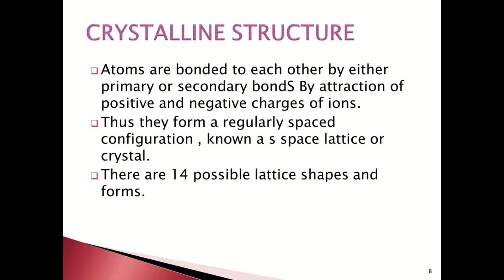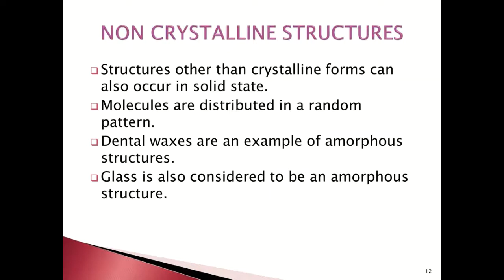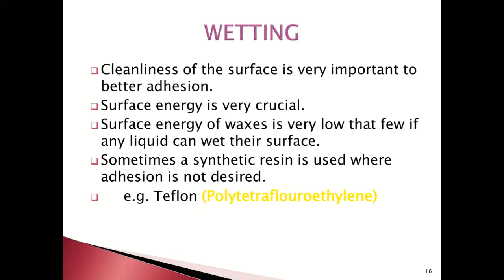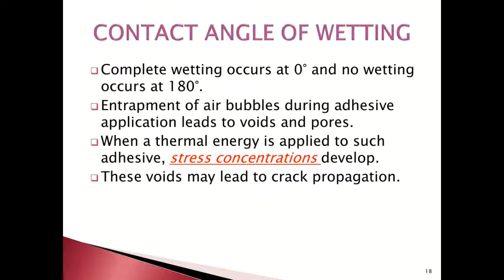Adhesion and Bonding